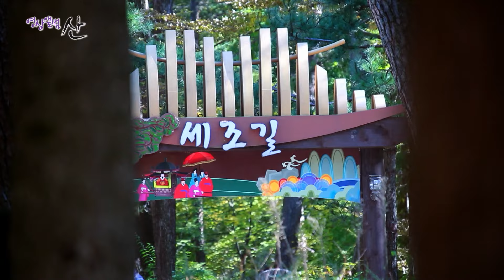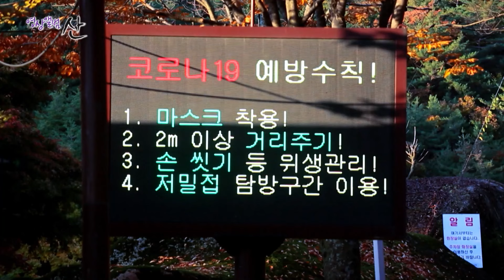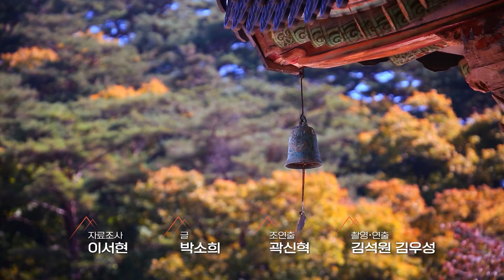[잠들기 전 떠나는 세계여행😴] 찬란한 가을의 색으로 물든 '속리산 국립공원' KBS 20211121